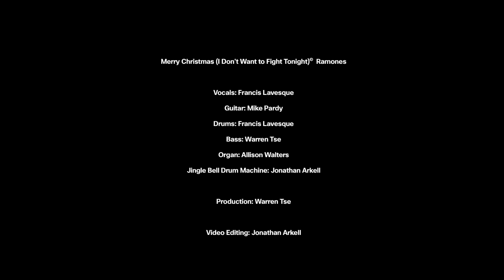Merry Christmas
Normally at the year end holiday party some members the Cisco AMP for Endpoints team would get together and play music for their co-workers. But in “these unprecedented times” that was not possible, so instead they musically distanced. This is their result.